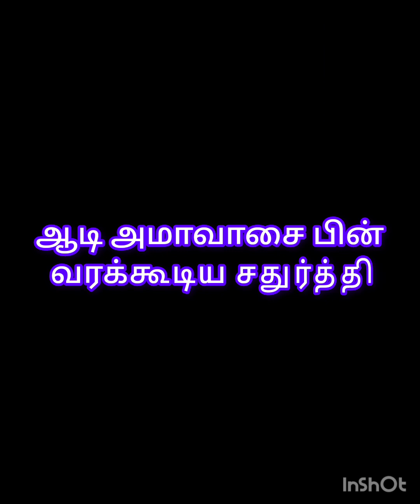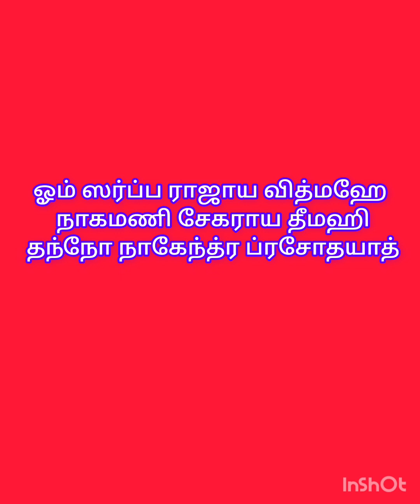நாக சதுர்த்தி விரதம் 2023/Naga chadurthi viratham 2023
naaga chathurthi
ஸர்ப்ப தோஷம்